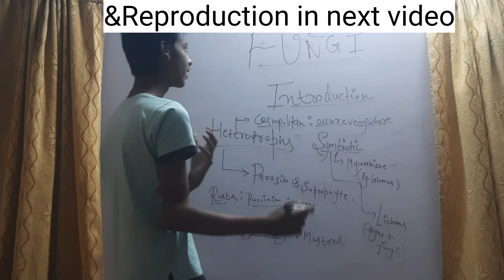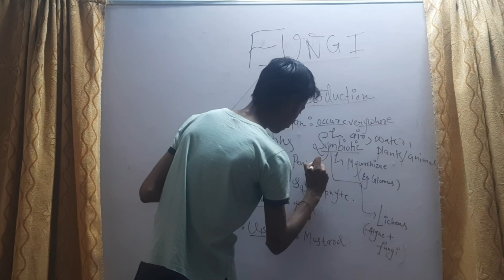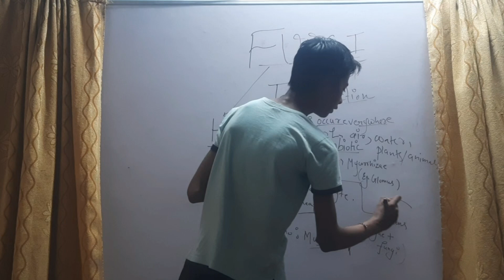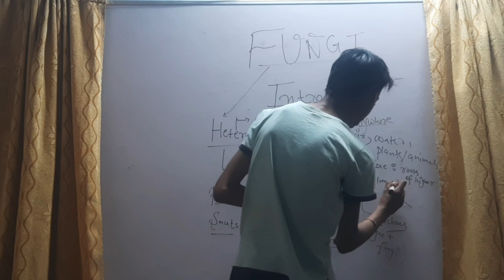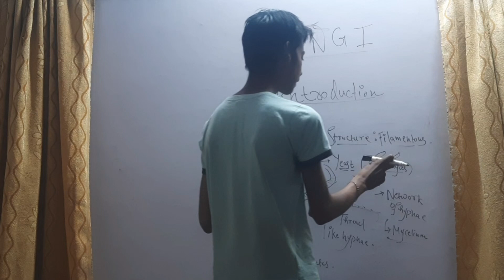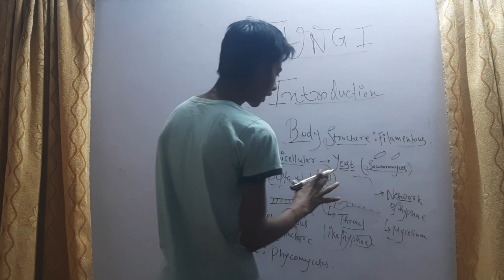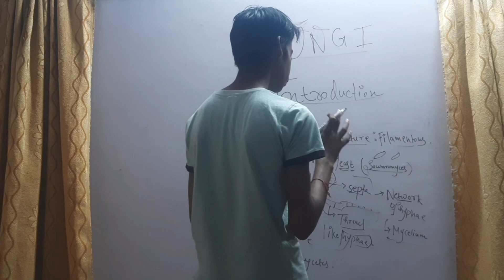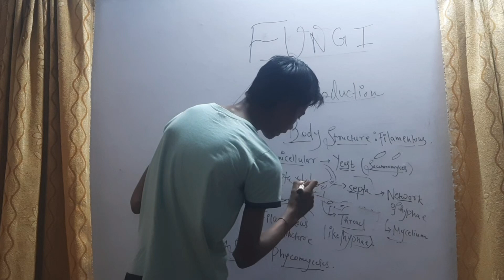Fungi(Uses & structure) Full NCERT explained in 8 minutes 🔥 NEET | Class 11